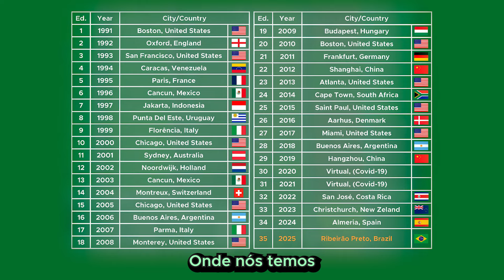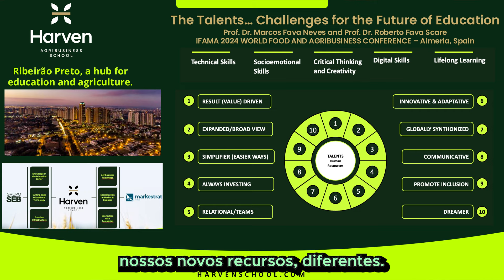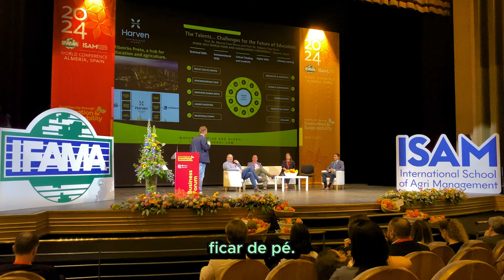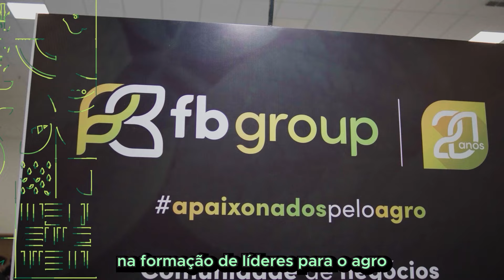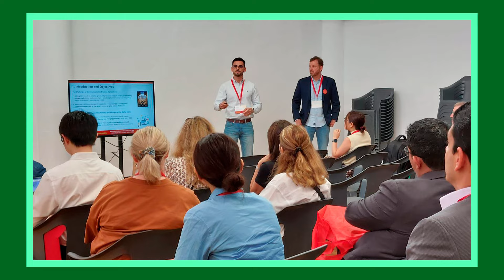Building Talents for Agribusiness | DoutorAgro | Marcos Fava Neves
Marcos Fava Neves é Professor Titular dos cursos de Administração da USP e da Harven Agribusiness School em Ribeirão Preto. Especialista em  planejamento estratégico do agronegócio.